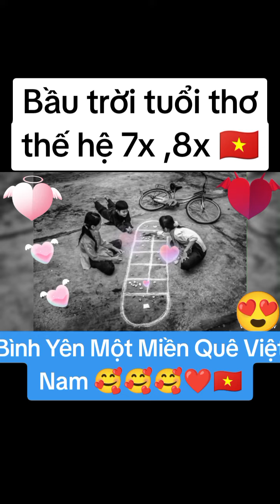Ký ức tuổi thơ 🥰❤️🇻🇳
Tuổi thơ tôi 🇻🇳